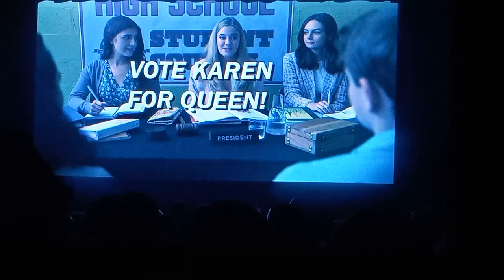Pretty Little Liars Original Sin a private video of Karen playing in theater